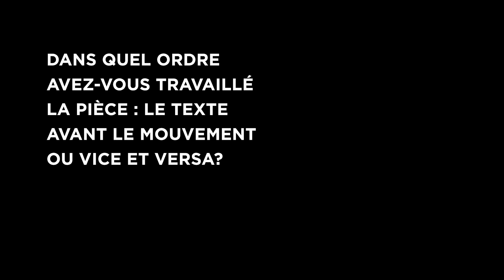3 minutes avec Alan Lake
À l’occasion de la présentation du 𝑴𝒚𝒕𝒉𝒆 𝒅'𝑶𝒓𝒑𝒉𝒆́𝒆 au Trident, le chorégraphe et co-metteur en scène Alan Lake partage le processus créatif derrière cette pièce qui invite le public de théâtre à rencontrer la danse contemporaine.

𝑳𝒆 𝑴𝒚𝒕𝒉𝒆 𝒅'𝑶𝒓𝒑𝒉𝒆́𝒆, une production du Trident en coproduction avec Alan Lake Factorie et en collaboration avec La Rotonde.

Au Théâtre du Trident

Adaptation pour la scène d'Isabelle Hubert
Mise en scène d'Alan Lake et Frédérique Bradet
Chorégraphies d'Alan Lake
En coproduction avec Alan Lake Factori(e)
En collaboration avec La Rotonde